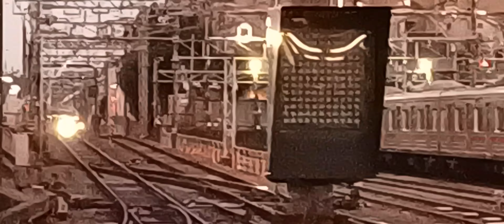桜上水ー２ー気が付いたら今僕はここにいたー230120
1/19(木) 19:10更新

芥川賞・直木賞 ともに2作受賞
236
露軍が異例人事 近く大規模攻勢か
235
露でウクライナ人への追悼広がる
NEW
350
都が私立中学生の学費助成へ 調整
NEW
216
博多刺殺 貸与の通報装置使われず
681
尚弥と2団体王者が対戦へ 米報道
306
鈴木亮平 ゲイ役に不安抱えていた
NEW
132
BTS・JIN 「助教兵」で軍務開始
NEW
33

時事通信

ドラゴンクエストビルダーズ2、ドラクエ、ウクライナ、コロナ、安倍教信者、トランプ、バイデン、　プーチン、ドローン、　男はつらいよ、消費税は利権の塊,、電通政治、利権のためだけの値上げラッシュ　　都知事Colabo、おすすめ、切り抜き、ルーティン、こうなります、爆誕、マスク依存症